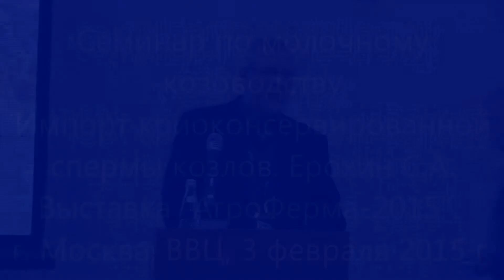Выставка «АгроФерма-2015». Семинар по молочному козоводству.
Выставка  «АгроФерма-2015».  Семинар «Организация зоотехнической работы в молочном козоводстве, опыт создания племенных хозяйств, производства и реализации продукции»
Тема: «Об импорте криоконсервированной спермы козлов»
Ерохин Сергей Александрович – генеральный директор ООО «Племенной импорт», г. Москва
г. Москва, ВВЦ, 3 февраля